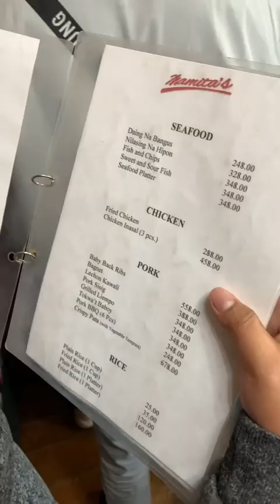Part 1 | our first trip sa baguio